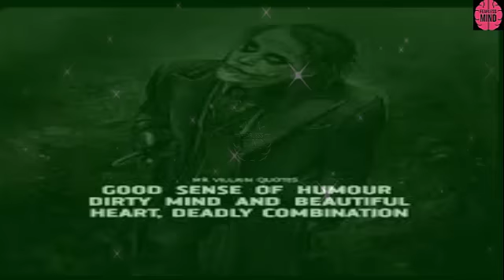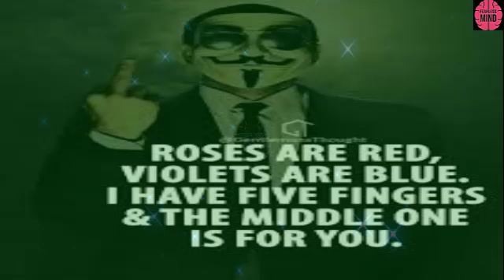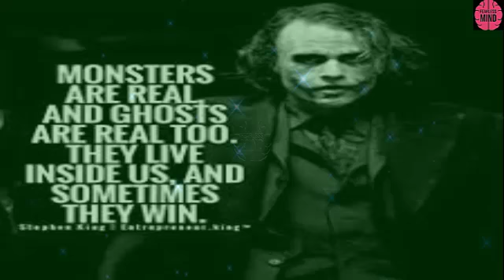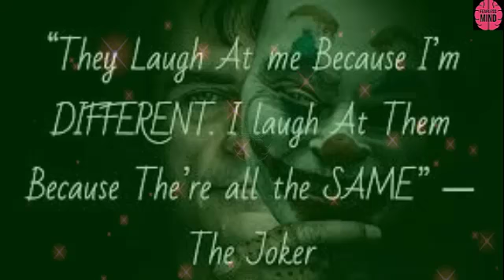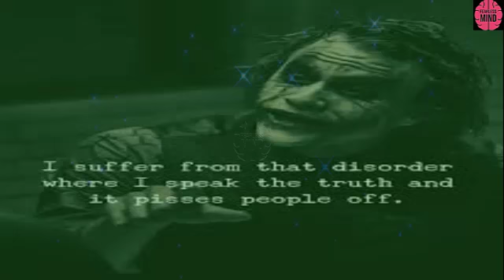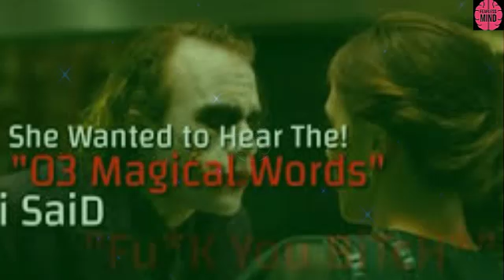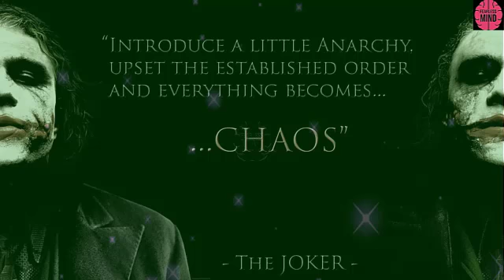Motivational & Inspirational Quotes | Motivational Joker Quotes | Part#010 | Deep Meaning Quotes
✦✦✦✦✦ Music Info ✦✦✦✦✦
✔️ Track : Joker by Causmic
✔️ Title :  Joker
✔️ Genre : Hiphop & Rap|Dark
✔️ Artist : Causmic
✔️ Non Copyright Music.